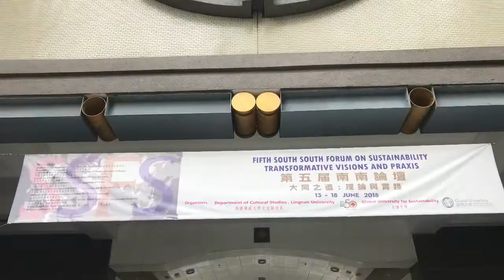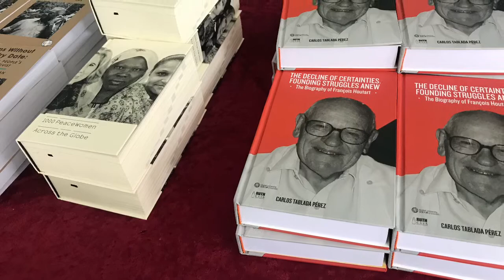SSFS5 - 13 June 2018